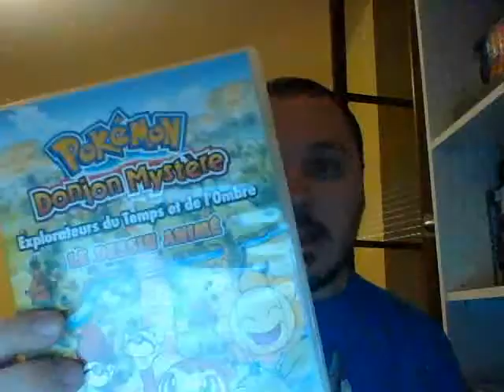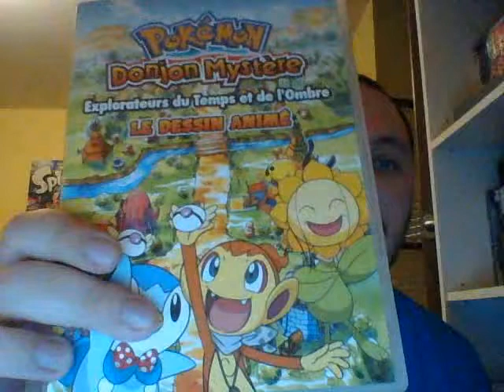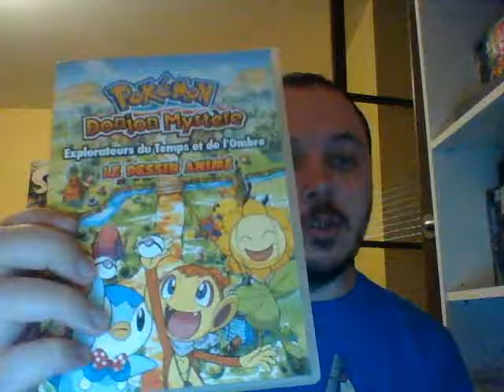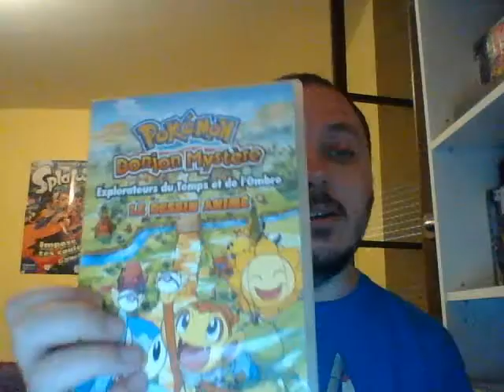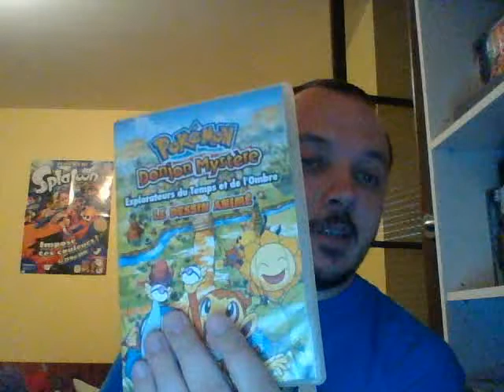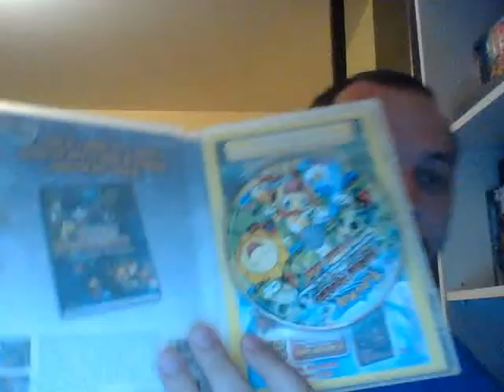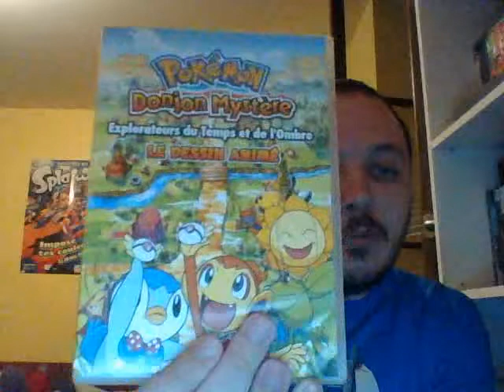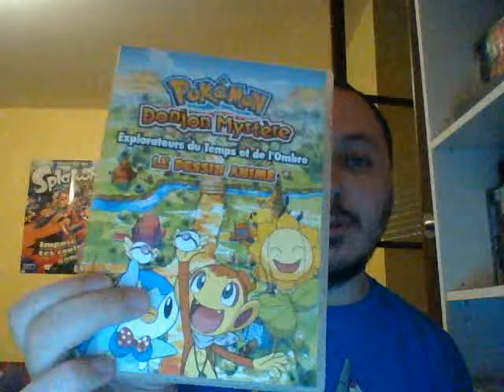Parlons dvd: épisode 118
On a regardé: Pokémon Donjon Mystère: Explorateurs du Temps et de l'Ombre.